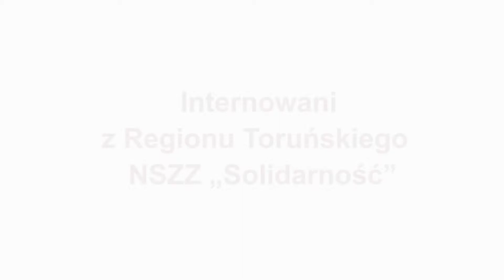Notacje ECS | Internowani | Wiesław Cichoń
Cykl notacji Internowani z Regionu Toruńskiego NSZZ „Solidarność”